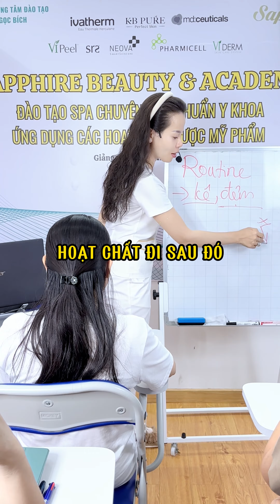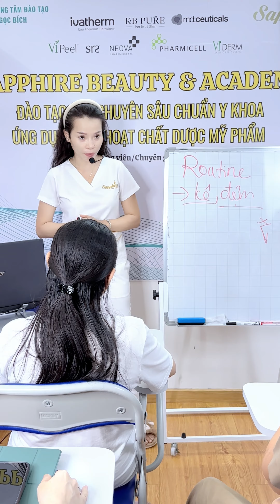MUỐN HỌC ĐIỀU TRỊ NÂNG CAO LUÔN KHÔNG CẦN HỌC HOẠT CHẤT CÓ ĐƯỢC KHÔNG ??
Cùng Bích tìm hiểu nha!! 🧡🧡🧡

🏬Địa chỉ: Đường số 1 Phường Tân Phú Quận 7